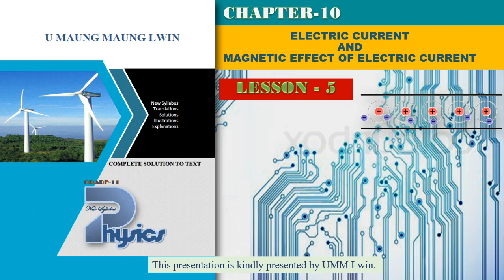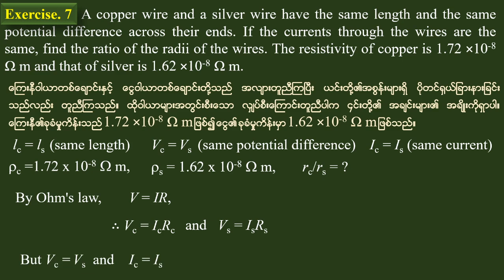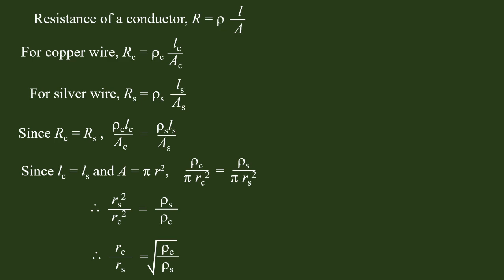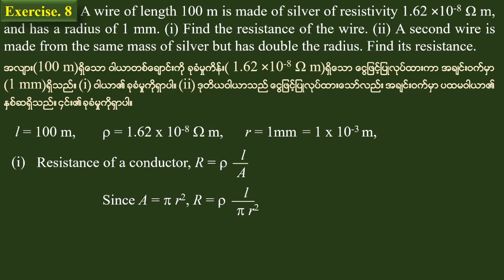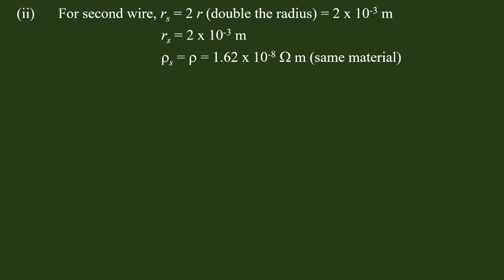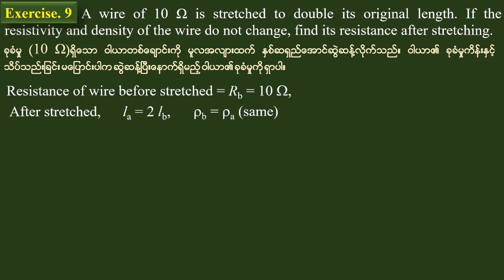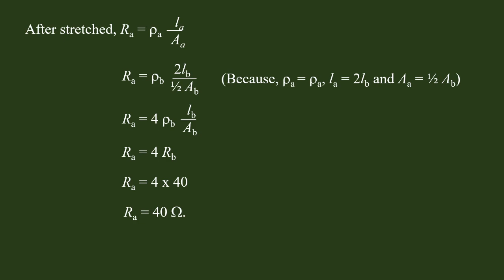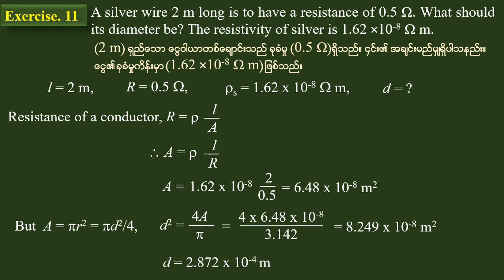Grade - 11 , Physics (New Course) Chapter(10),Lesson- 5, ဆရာဦးမောင်မောင်လွင်( ရူပဗေဒ)